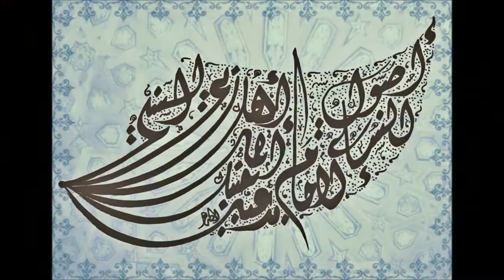THE FOUNDATION OF THE SUNNAH PART 2 , ABUU USAMAH AT THAHABI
Lesson One - Foundations of the Sunnah (Usool as-Sunnah)

Explanation of the following section

The Fundamental Principles of the Sunnah with us are:

Holding fast to what the Sahaabah (Companions) of the Messenger of Allah were upon.Taking them [and their way] as a model to be followed.

'LMYS' aka Liverpool Muslim Youth Society proudly presents an explanation of Imam Ahmad's 'Foundations of the Sunnah' to be delivered by Sheikh Abu Usamah at-Thahabi (Greenlane).

Usool as-Sunnah is a very unique and classic text written by Imam Ahl al-Sunnah also known as Imam Ahmad bin Hanbal (rahimullah). The text itself deals with the Usool (Foundations) , the Aqeedah (creed) and Menhaj (Methodology) that Ahlus-Sunnah believe in. Such as Imaan (Faith) consists of statements, actions and what is in the heart. Believing in the Prophet's intercession on the day of judgement, the dangers of innovation, issues relating to the prohibition of making takfeer of muslims, the beleif in the Hawd, loving the companions, the importance of Tawheed and many other issues.